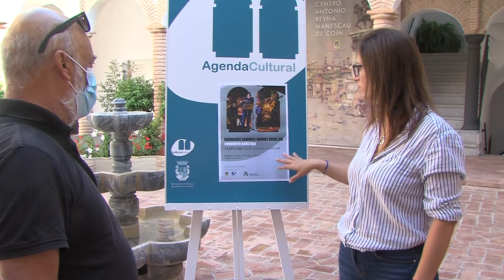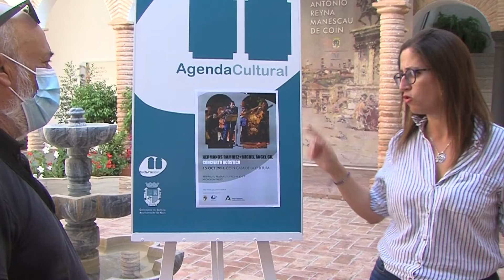ANUNCIO CONCIERTO 131021 NOT4